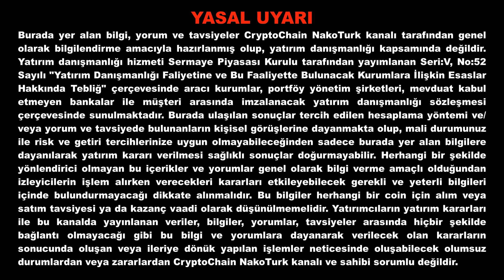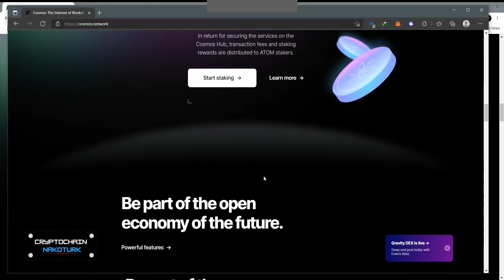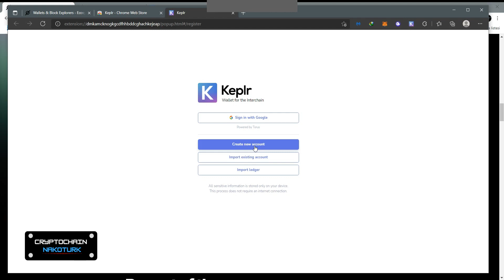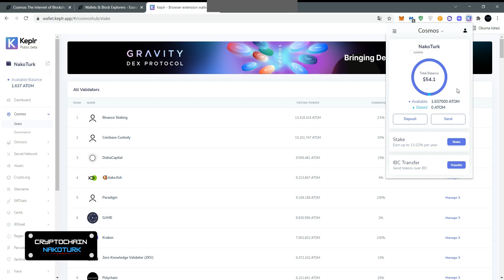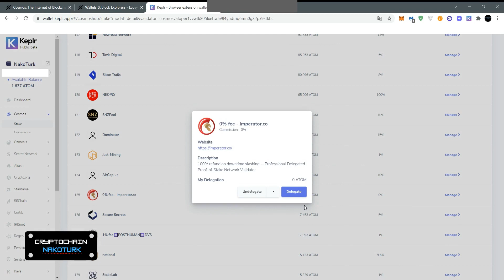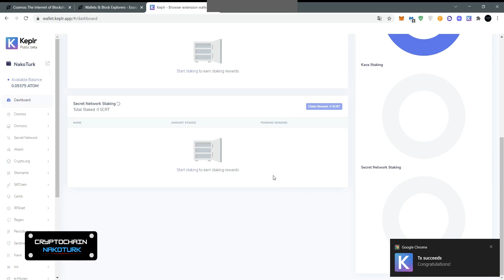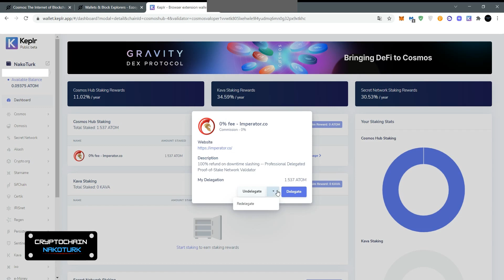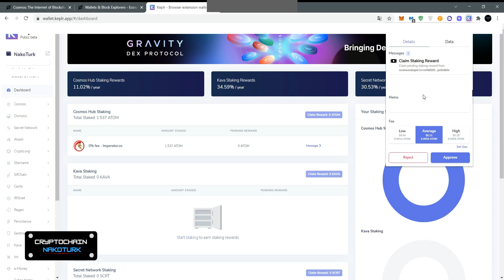Cosmos ( ATOM ) Ağında Nasıl Delegatör Olunur ? (Keplr Wallet, Airdrop)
Cosmos ağında ATOM stake delegatör olmak ve airdroplar ihtimallerini anlattım. İyi seyirler.